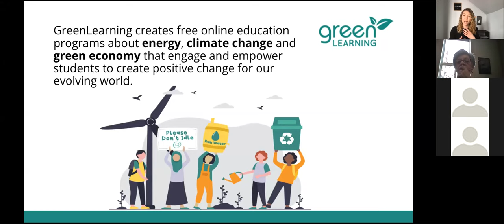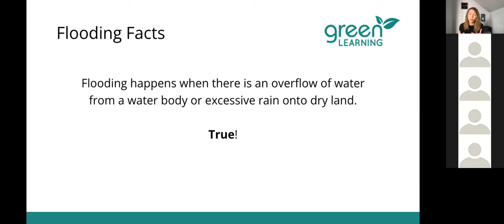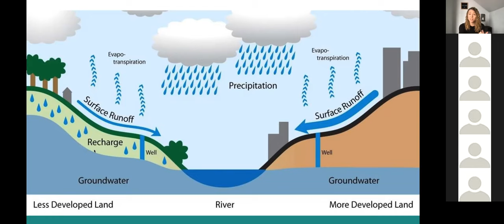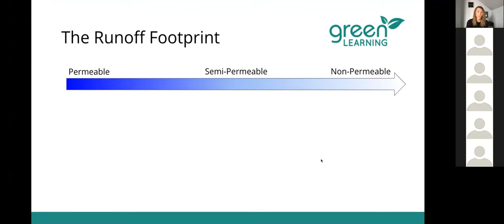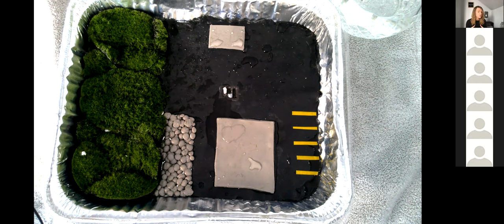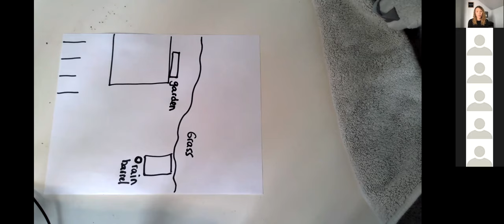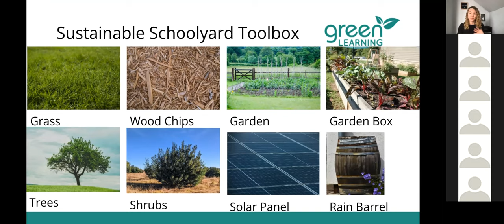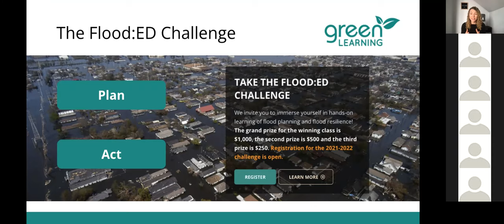Designing a Sustainable Schoolyard (Recording of Classroom Workshop)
Flooding is the most common and costly natural disaster in Canada. In this interactive session, we’ll explore how and why flooding is a growing issue, experiment with the permeability of various surfaces and explore how different factors help filter stormwater. Learners will then apply their knowledge to redesign their school’s playground for optimal sustainability. This workshop is suitable for grades 4-8 and is based on lessons and activities from GreenLearning’s Flood:ED Program.